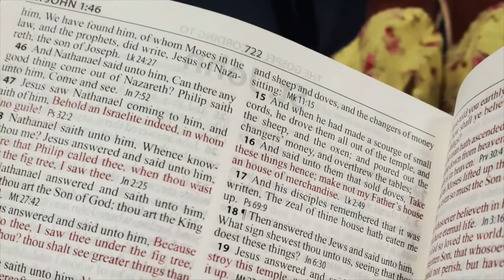Karen Bedonie - Gubernatorial Candidate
- CCLI 105267 Church Streaming & Podcast License -